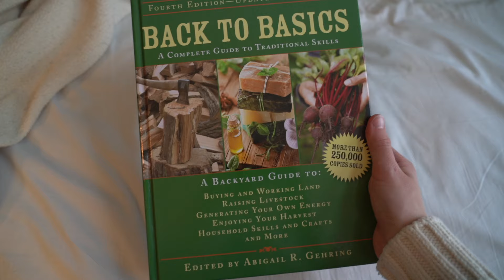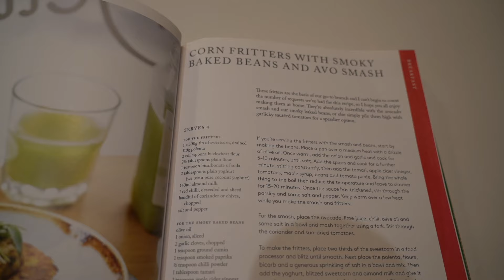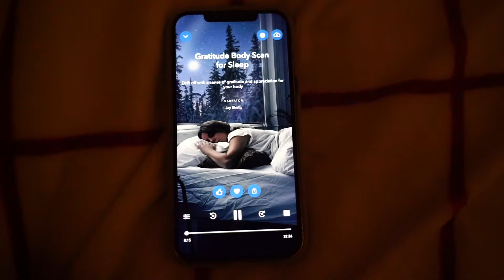a cozy, snowy day in my life || prioritizing self-care and joy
I hope you all are doing well. Thank you for being here ❤️